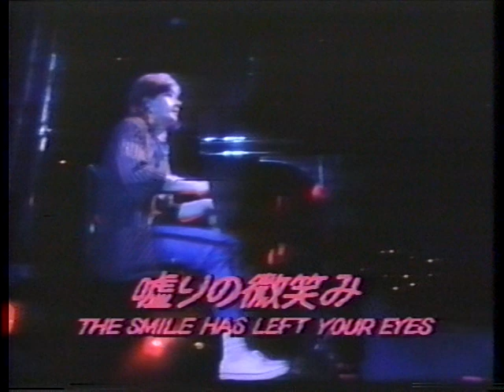ASIA-Geoff Downes Solo~The Smile Has Left Your Eyes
ASIA LIVE IN ASIA
Live In Japan